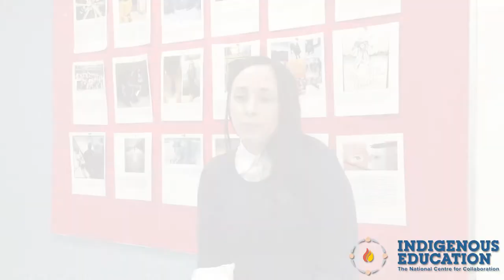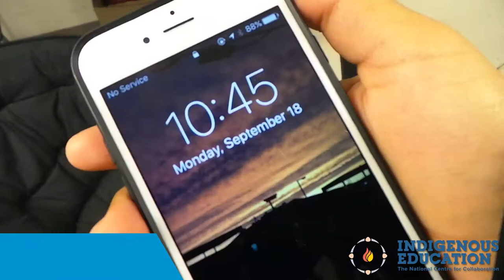Youth For Reconciliation